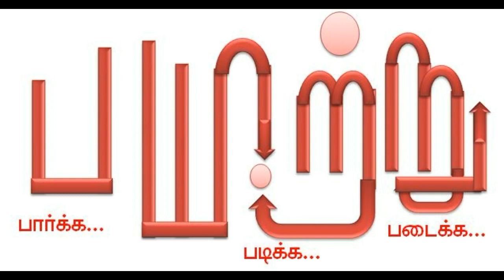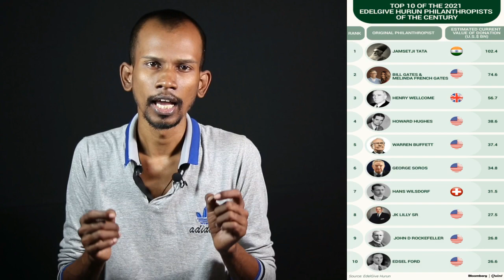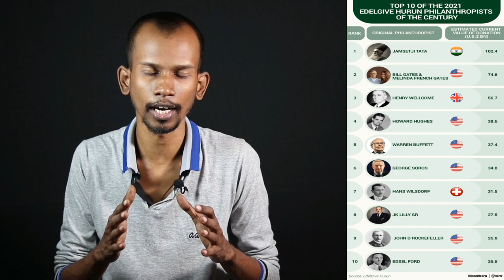உலகிலேயே அதிகம் தானம் கொடுத்தவர்!. டாடாக்களின் கதை 8. Tata history | mannar mannan speech | payitru